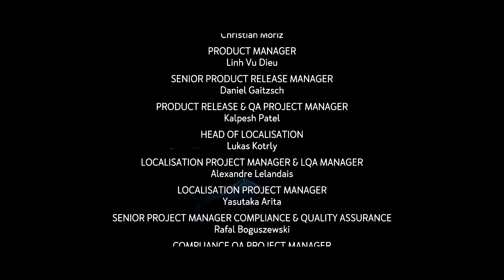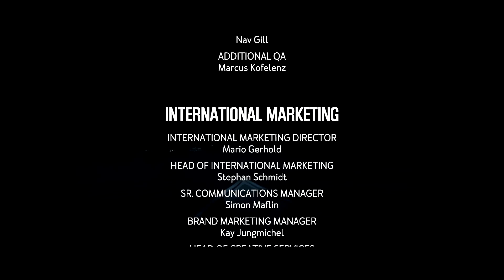Kona - La Fuite | LET'S PLAY FINAL [FR]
Nous allons terminer Kona dans cet épisode ! Et vous qu'en avez-vous pensé ?

- Instant-Gaming (Jeux PC en téléchargement)
- Amazon (Jeux au format Boîte)

# Vous êtes un abonné ?
- Rejoignez la meute sur DISCORD :
(puis "connect" en bas à droite)
- Passez sur le Site web de Zeroping.FR (Actualité PC) :

# Vous souhaitez rester en contact avec moi ?
- Battle.net : Bl00d#2666
- Code Ami Nintendo Switch : 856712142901